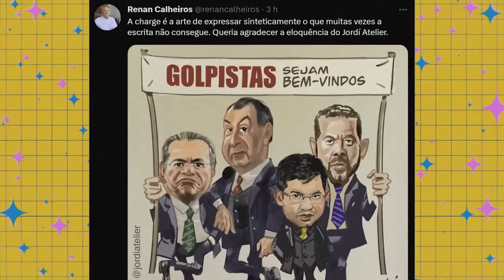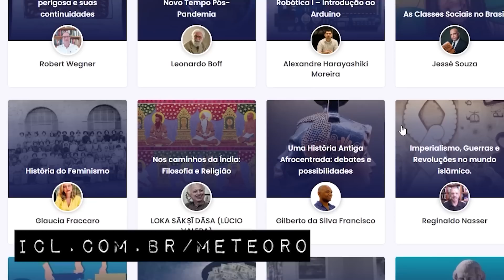QUEM VAI APARECER MAIS NA NOVA CPI?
Para os parlamentares de situação e oposição, toda CPI é uma oportunidade de aparecer bem para o próprio eleitorado. Alguns estão mais preparados que outros para ficar sob as luzes de uma nova CPI que já se anuncia como inevitável.